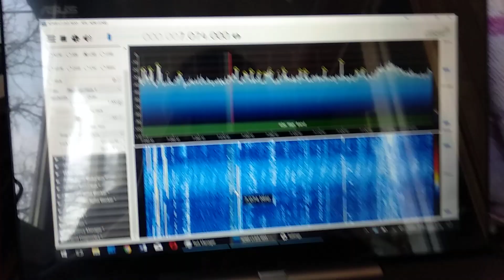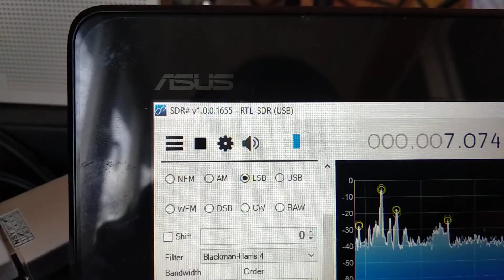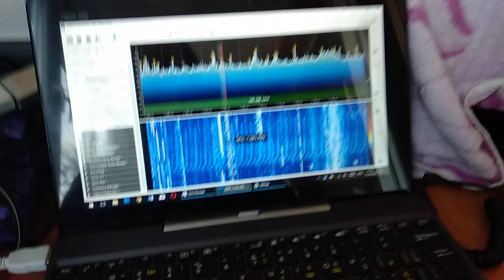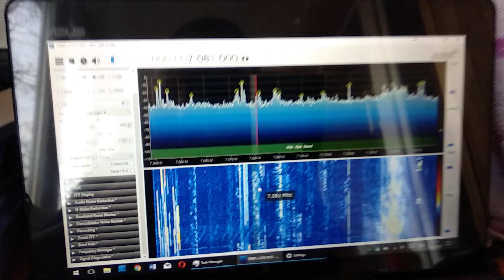RTL-SDR blog V3 :: Работа на 40 м